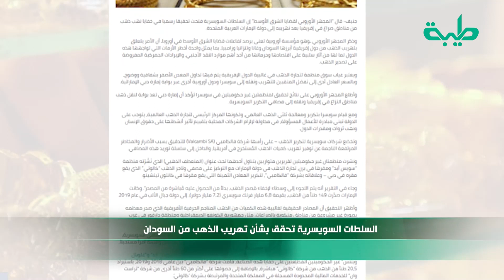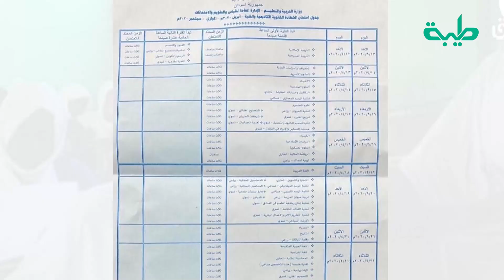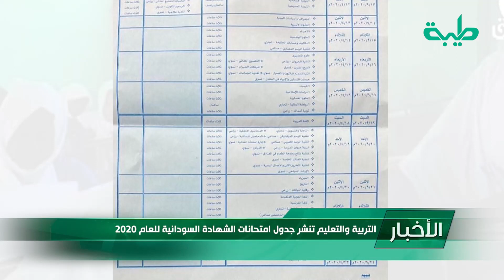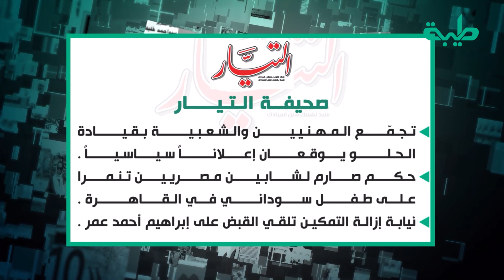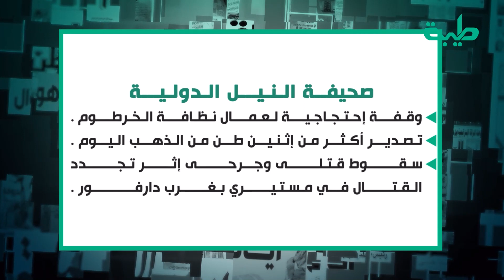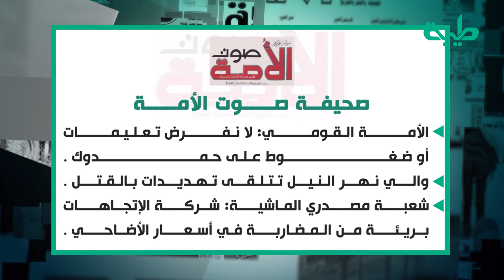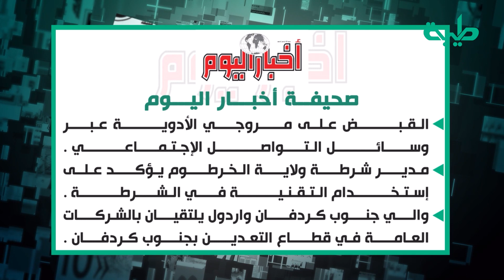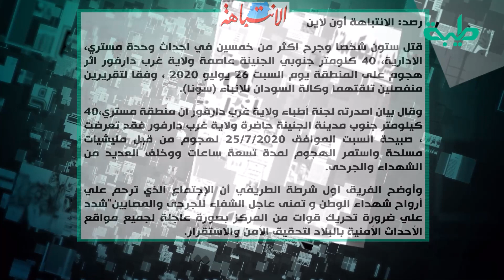نشرة الأخبار وجولة الصحافة ليوم الاثنين 27-07-2020